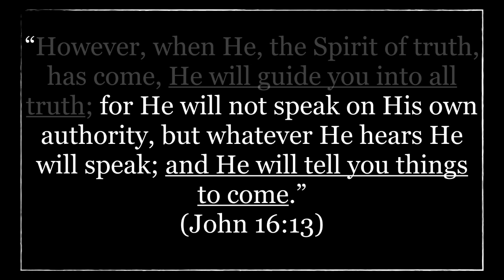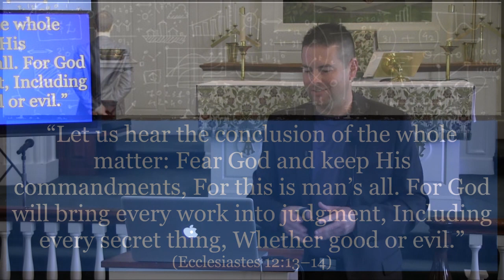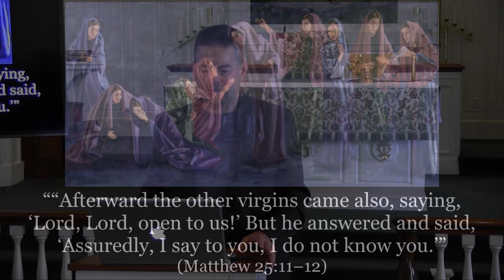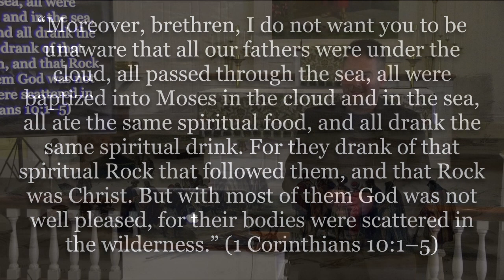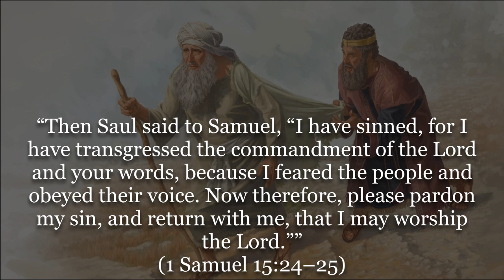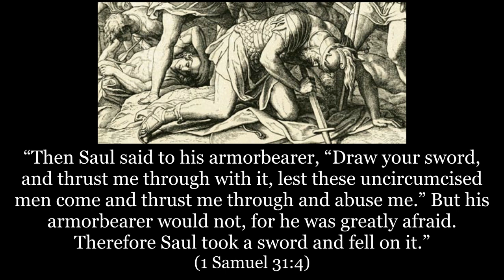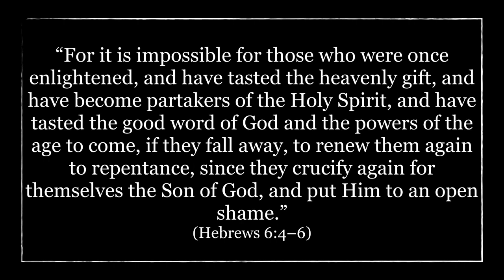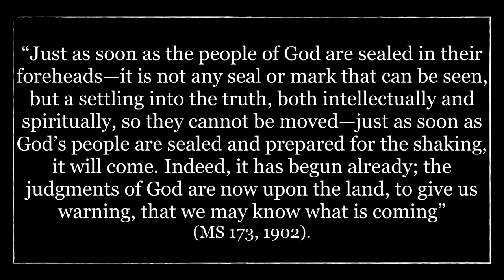Blasphemy of The Holy Spirit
How do you know if you have committed the unpardonable sin? Find out in this episode.